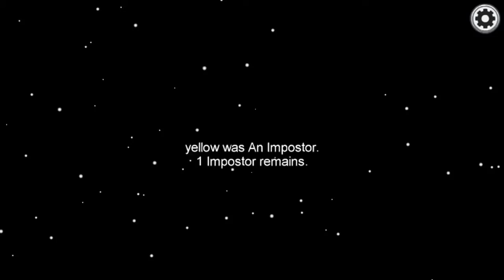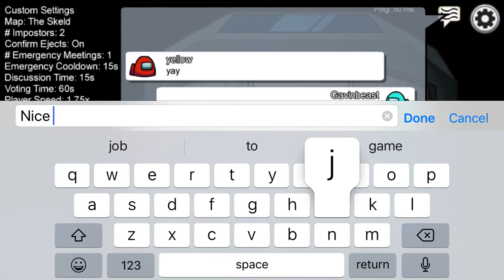Among Us Episode 2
Happy Election 🗳 Day!!!